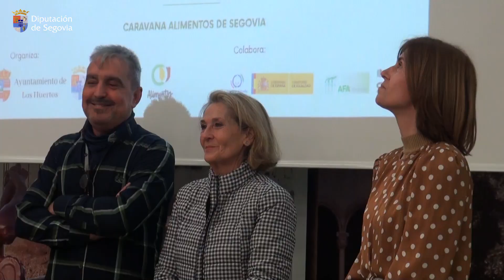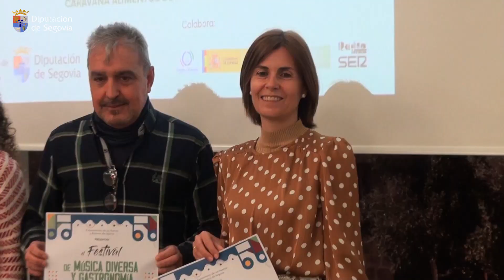La Diputación de Segovia promueve el primer Festival de Música Diversa y Gastronomía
La Diputación de Segovia promueve el primer Festival de Música Diversa y Gastronomía que se celebrará el 30 de abril en Los Huertos